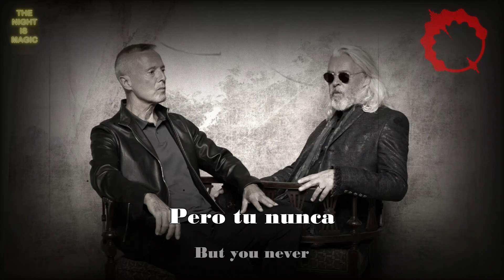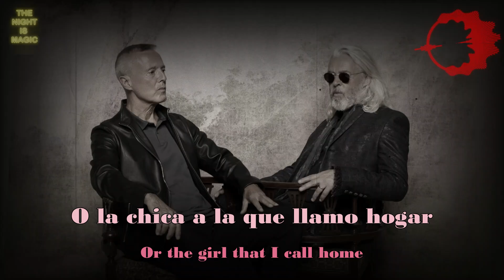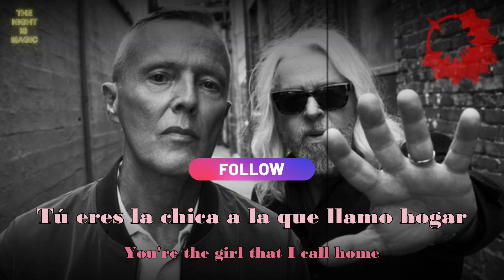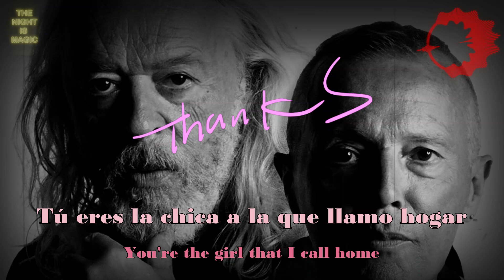THE GIRL THAT I CALL HOME - TEARS FOR FEARS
GRACIAS.